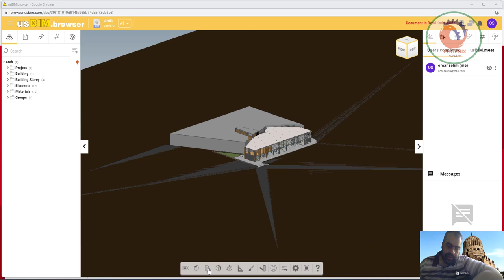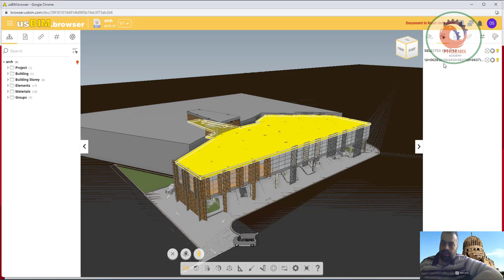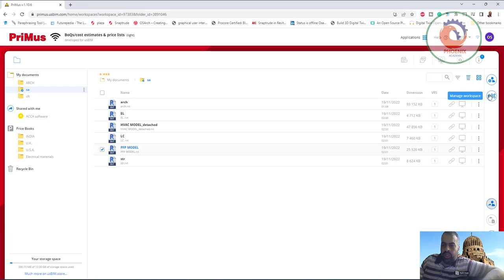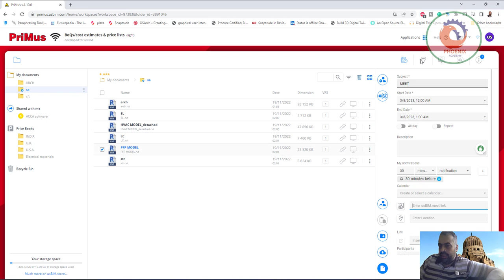primus usbim تنظيم ملفات البيم